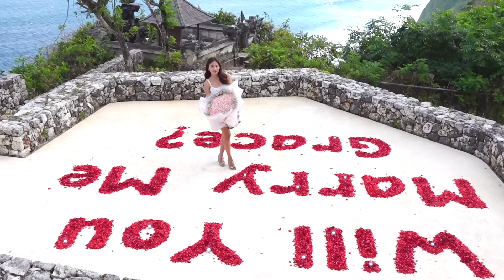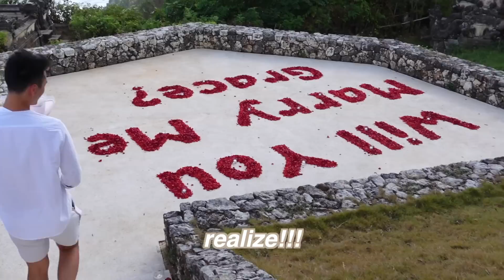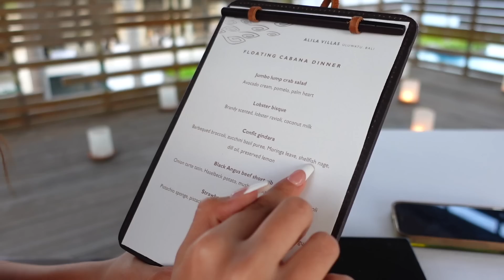I Got Engaged (Surprise Helicopter Proposal)💍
My boyfriend proposed to me in a helicopter in bali!💍 I can't believe I'm engaged! He planed the sweetest surprise ever and I'm still in shock🤭 Watch how my proposal went💕

0:00 My Proposal
1:10 Proposal Tour
4:37 Getting Ready for Dinner
5:30 Romantic Candlelit Dinner